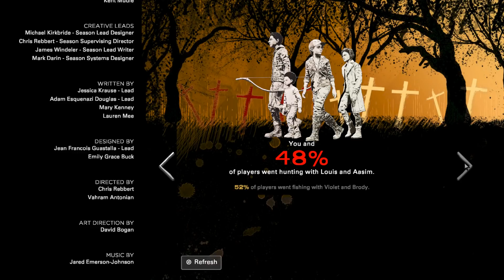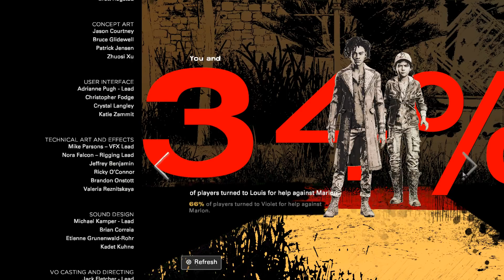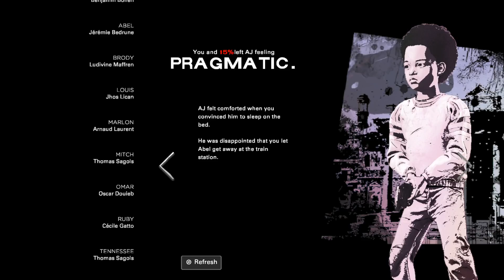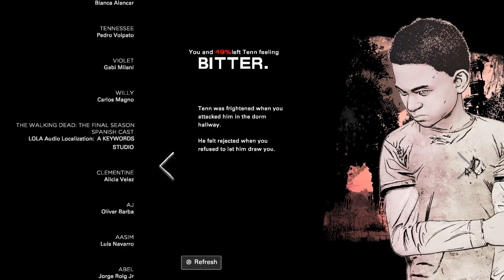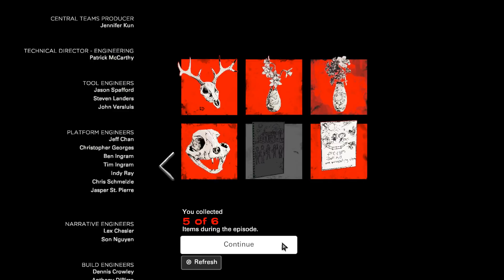The Walking Dead Season 4 Episode 1 ENDING - Righteous Clem - Alternative Choices Walkthrough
The Walking Dead Telltale Season 4 Episode 1 Ending Alternative Choices - Righteous Clementine - Walkthrough Gameplay Part 6 (No Commentary Playthrough Let's Play) Episode 1: Done Running

My full game complete walkthrough series of videos includes all cutscenes game movie cinematics, all chapters and levels, secrets and easter eggs, all characters, all collectible items, all choices and alternative choices, season finale and all endings, all four episodes of The Walking Dead Telltale Season 4: Donne Running, Suffer the Children, Broken Toys and Take Us Back.

The Final Season was released on August 14, 2018 for Microsoft Windows, PlayStation 4, Xbox One and Nintendo Switch.